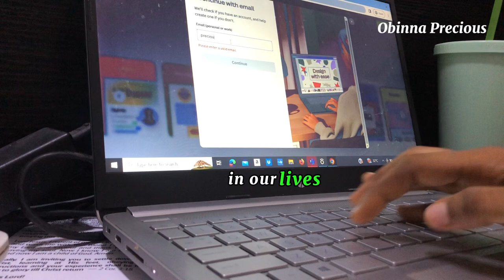The Struggles of Every Christian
Growing up, we often have expectations of how our life will turn out. We dream of success, wealth and happiness but the reality is that life can be a struggle and sometimes it’s hard to keep up with our own expectations.

In this video I shared my true life experience about overcoming the struggles of comparison and low self-esteem as a Christian.